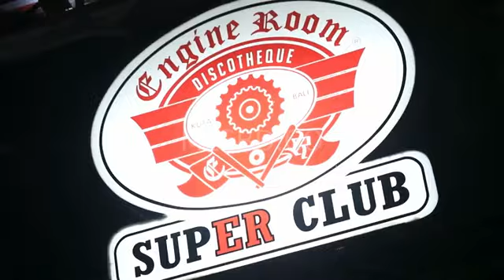Bad Boys | Bengali Web Series | Season 1 | Episode 2 | New Comedy | Funny Video | 2019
Director : Saikat Nasir
Cast(s) : Various Artists
Language : Bengali